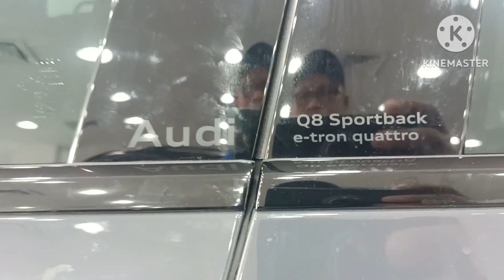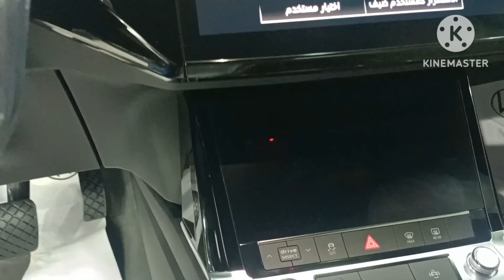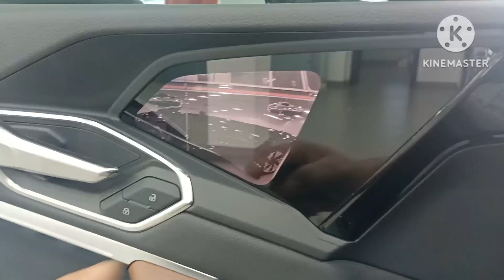HOW TO INSTALL PROTECTION FILM ON ( AUDI Q8 ETRON 2023)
Installing protection film